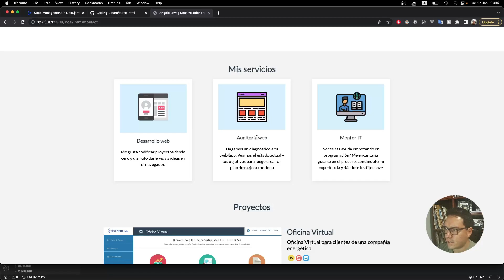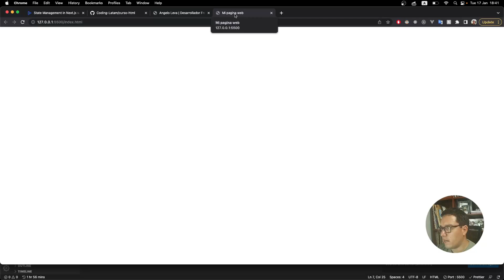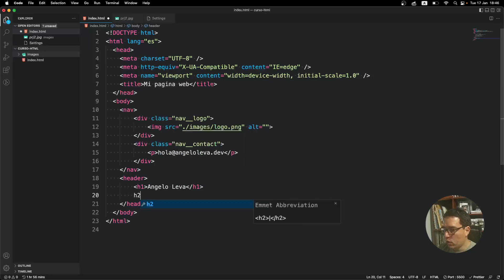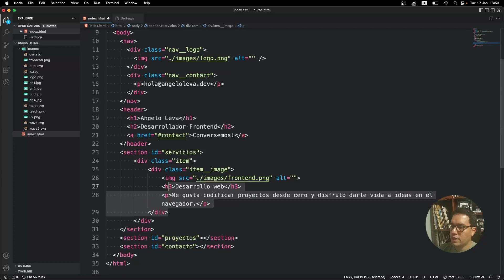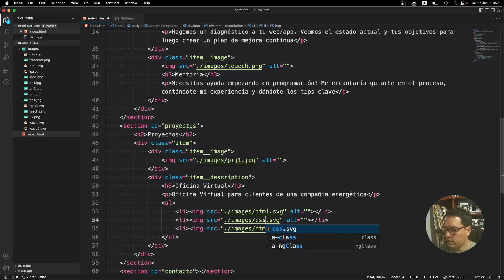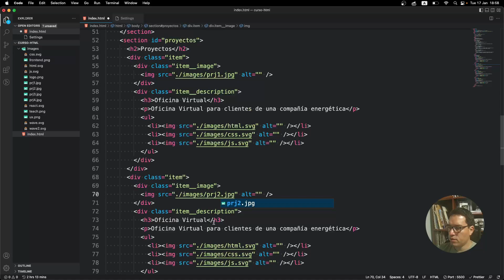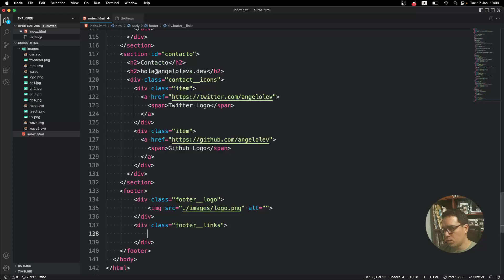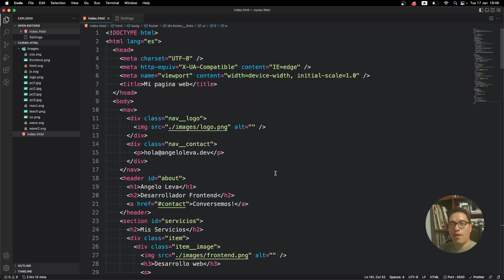Curso de HTML - Proyecto Final: Creamos nuestro portafolio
Capítulo 14 del curso de HTML

En este capítulo crearemos un proyecto con todo lo que hemos aprendido. Vamos a crear la estructura HTML de nuestro portafolio. Este será el primer paso para iniciar en el mundo de la programación web, luego deberás completar el curso de CSS para aplicar estilos a tu portafolio y tener una versión funcional.

¿Quieres continuar con la maquetación del proyecto? Si consideras que estás listo/a, te dejamos el video donde aplicamos estilos al portafolio

Todo nuestro contenido es GRATUITO!

.:: Comunidad ::.

.:: Redes ::.

¿Quieres apoyar a la comunidad?
Puedes apoyar a la comunidad a seguir creando contenido de calidad y/o unirte a alguna de nuestras múltiples opciones para encontrar la mejor versión de ti y mejorar tus habilidades con nosotros.